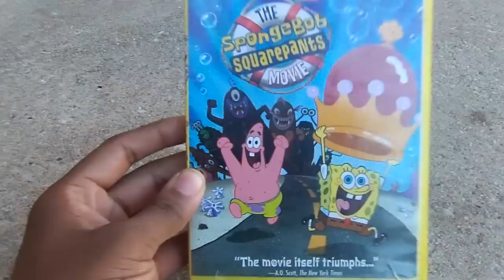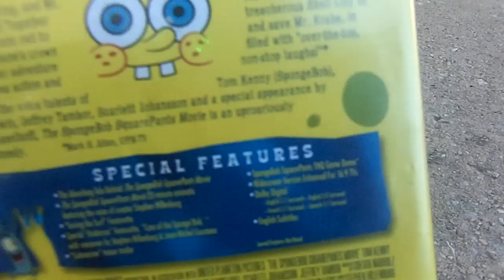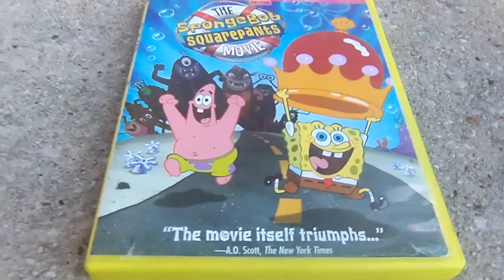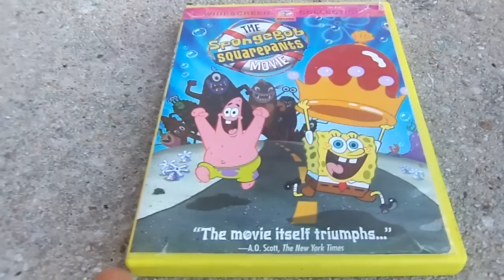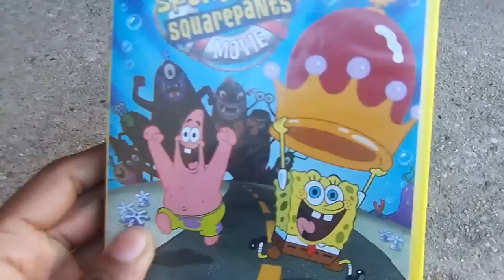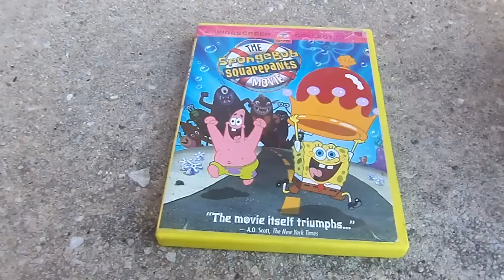The Spongebob Squarepants Movie DVD Review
this time i'm reviewing another family movie the spongebob squarepants movie on dvd very funny movie fun to watch for the whole family enjoyed leave me a comment and subscribe follow me on facebook.